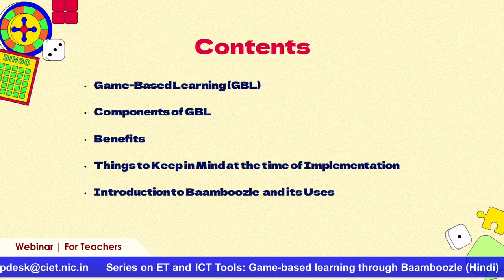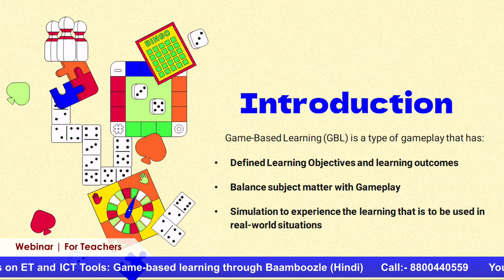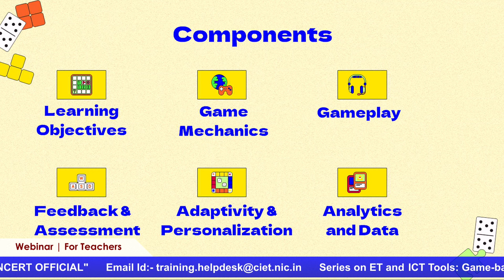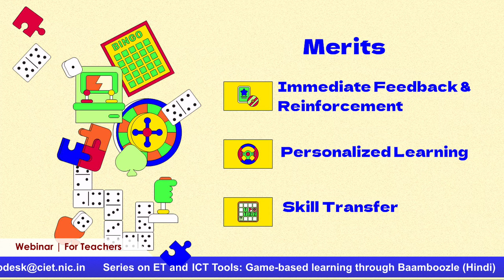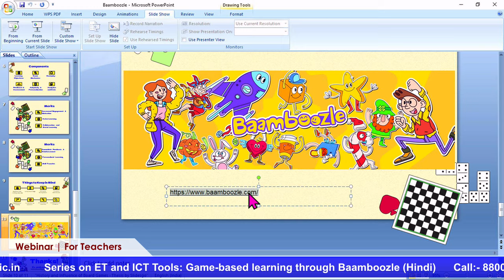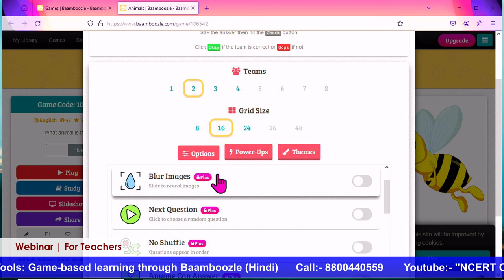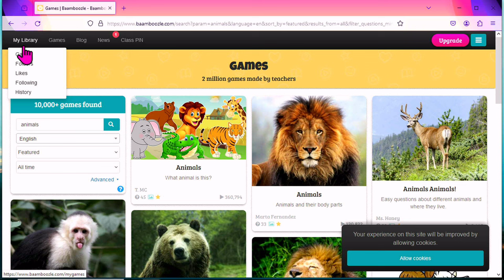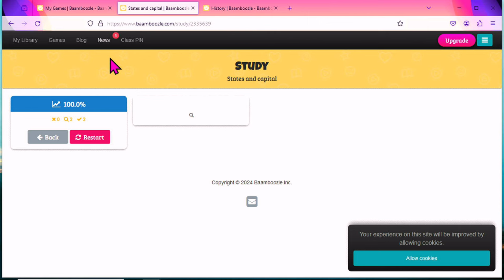Series on ET and ICT Tools: Game-based learning through Baamboozle (Hindi)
Series on ET and ICT Tools
Game-based learning through Baamboozle (Hindi)

CIET-NCERT organizes webinars on the areas related to ET and ICT, from 4:00-5:00 pm.

The webinars may be viewed on:
PM eVIDYA channels #6-12
DD Free Dish Channel
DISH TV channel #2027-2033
Jio TV mobile app